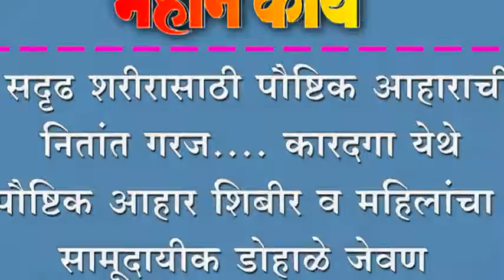सदृढ शरीरासाठी पौष्टिक आहाराची नितांत गरज....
सदृढ शरीरासाठी पौष्टिक आहाराची नितांत गरज. कारदगा येथे पौष्टिक आहार शिबीर व महिलांचा सामूदायीक डोहाळे जेवण कार्यक्रम संपन्न.